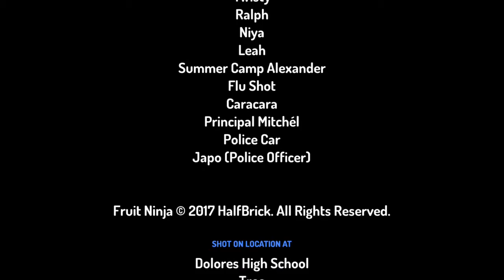Alexander Gets Leah A Shot/Arrested